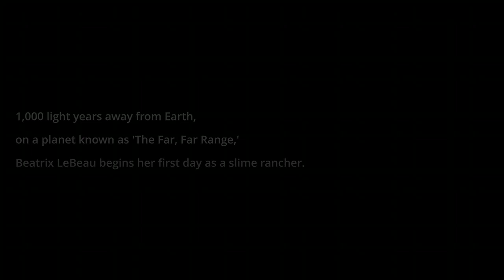IT'S SLIME TIME BAYBEEEE!! [no mic] || Slime Rancher || EP.1 || July.12.2022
Today was a short stream but I played some Slime Rancher. I remember watching Jacksepticeye play this when it first came out. So I thought I'd stream it my first time playing on my Xbox. I hope you like it. If you don't wanna miss another stream live, com check me out on Twitch